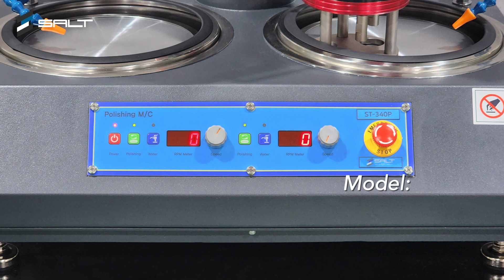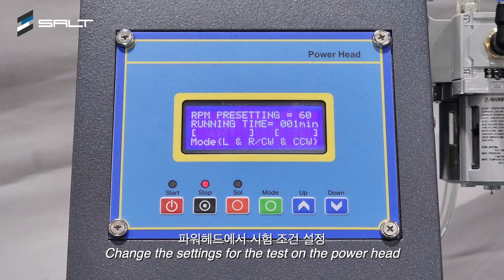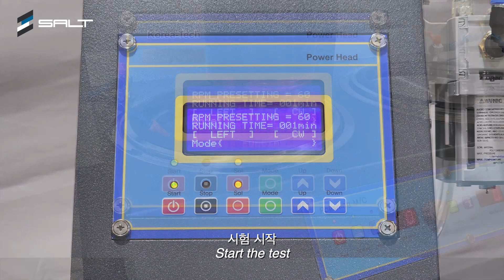ST-340P AUTO POLISHING MACHINE 폴리싱머신(자동)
Chapters
0:00 Intro
0:04 Title Screen
0:08 Partial Description
0:32 Setup How to
0:58 Power Head control
1:12 Wheel Control & Emergency
1:23 Wheel & Sample Setup
2:03 ST-340P Operation
2:19 Outro